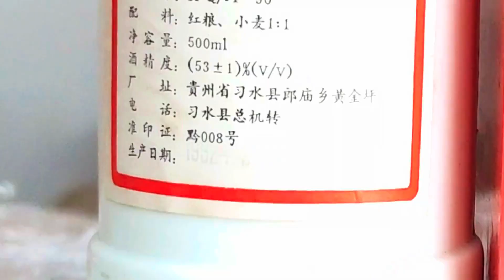习水大曲同一年生产的酒，相差一个月酒质却不同，这是为什么？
关注根哥，拒绝假酒。感谢关注、点赞、分享。